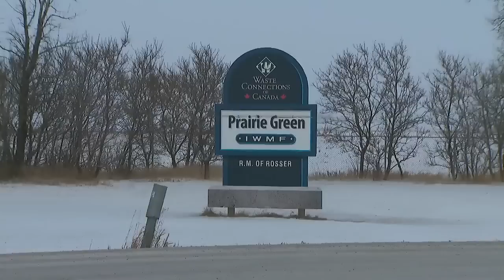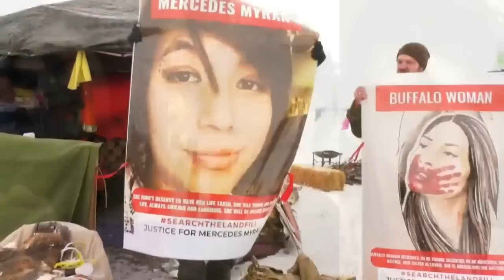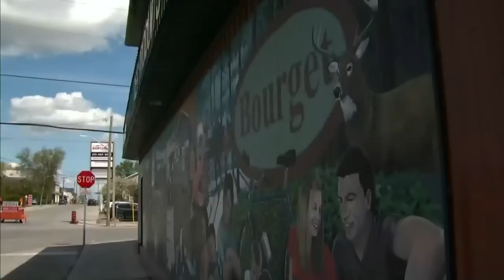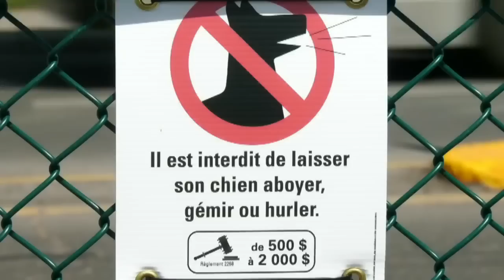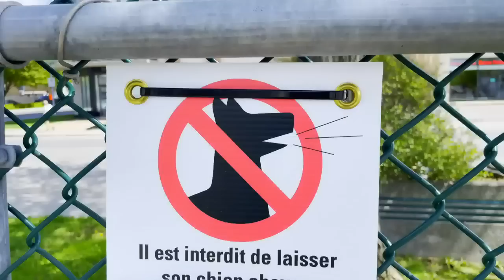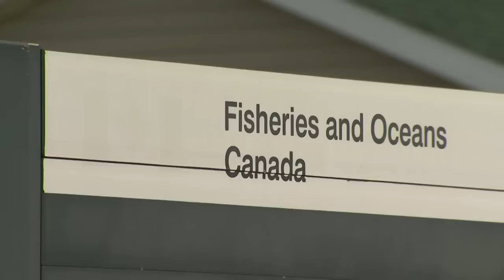CTV National News | Friday, May 12, 2023: Homes lost as wildfires continue to burn in Alta.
Several homes lost in Alberta due to the ongoing wildfire crisis; meanwhile, a search for women’s remains could cost $184M.

0:00 Several homes lost in wildfires
3:33 A costly search for remains
6:47 Community shaken amid shooting
10:09 Penny turns himself in
13:04 Former Pakistan PM granted bail
15:32 Dog barking fines in Montreal
18:00 Elver Fishery shutdown
21:02 Exhibition WNBA game in Toronto